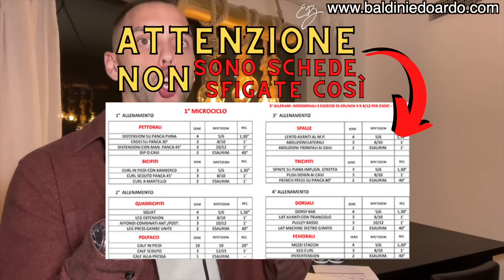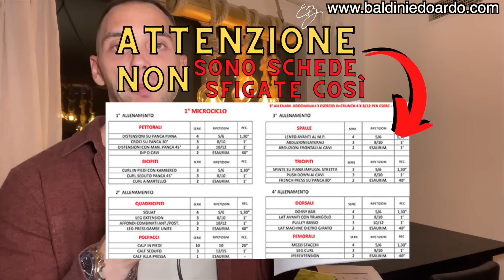❌NON ABBINARE mai Questi 2 ESERCIZI per il DELTOIDE LATERALE nella stessa SCHEDA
È Uscito AVANZATO DURO 8.0. Uno dei programmi con il più alto quantitativo di Volume, che rispetta le ultimissime informazioni avanzate degli studi scientifici. Se sai arrivare al cedimento e puoi fare 4 allenamenti a settimana, è il programma giusto.

Palestra o casa. Clicca qui 👉🏻

- Supporto diretto con me (ti dirò io il miglior ordine dei programmi per la TUA SITUAZIONE)

❌NON ABBINARE mai Questi 2 ESERCIZI per il DELTOIDE LATERALE